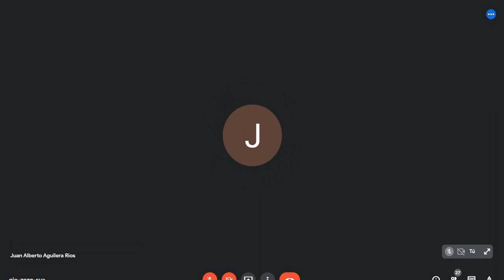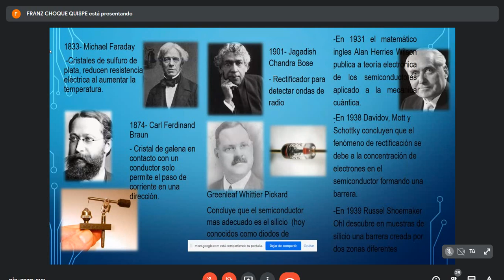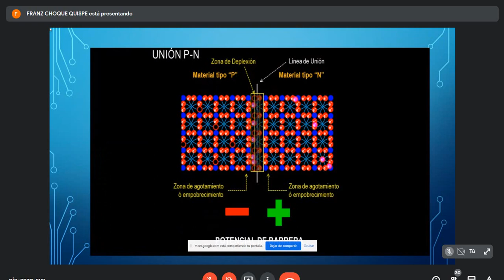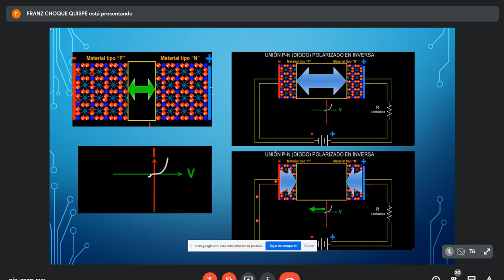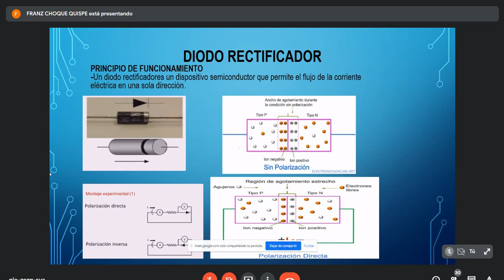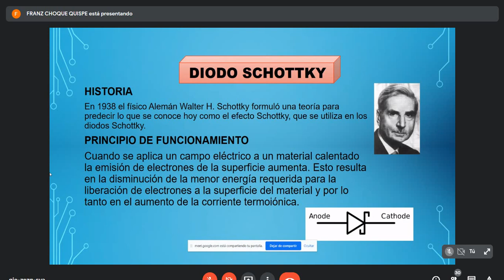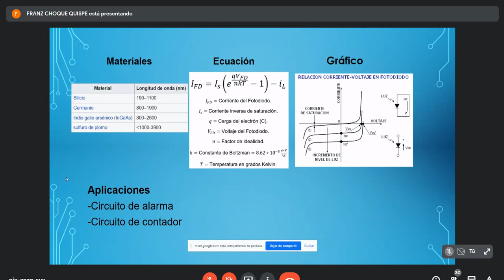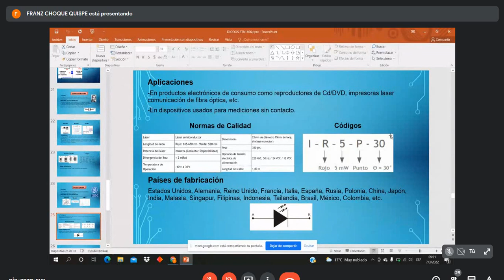TECNOLOGÍA DE LOS COMPONENTES (CLASE 7)